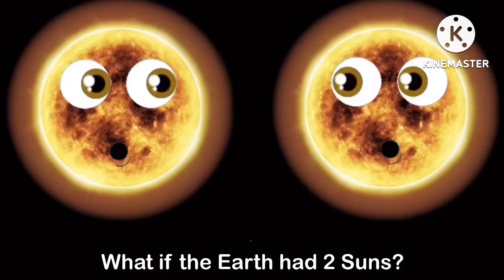What Would Happen If The Earth Had Two Suns? KLT FULL Remake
Audio: klt
Due to horrible timing, the instrumental will instead come last.